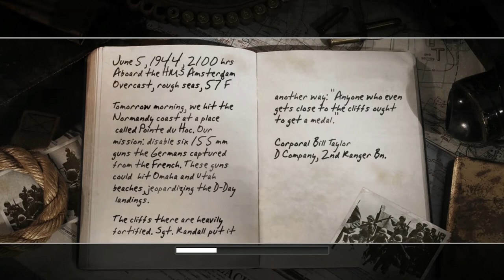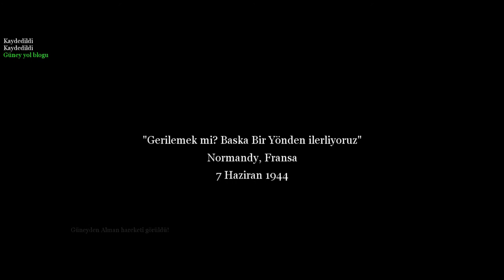D-Day | Call Of Duty 2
Kısa film tadında bir video.
İyi Seyirler...

Videodaki Bölümler :

00:00 Başlangıç
00:12 Pointe Du Hoc Görevi
18:59 Defending the Pointe Görevi
35:31 The Silo Görevi